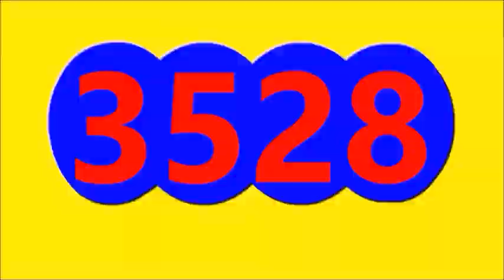Ultimos RESULTADOS SORTEOS DE LOTERIAS Y CHANCES DE HOY VIERNES 1 DE SEPTIEMBRE DEL 2023 (ACTUAL)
Ultimos RESULTADOS SORTEOS DE LOTERIAS Y CHANCES DE HOY VIERNES 1 DE SEPTIEMBRE DEL 2023
ULTIMOS RESULTADOS DE LOS CHANCES Y LOTERIAS DEL DIA DE HOY VIERNES 1 DE SEPTIEMBRE DEL 2023